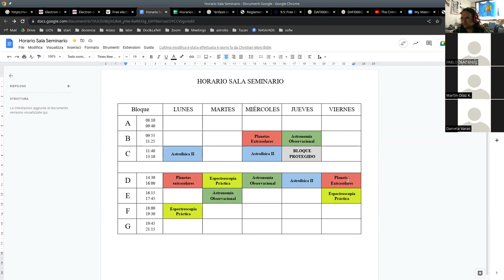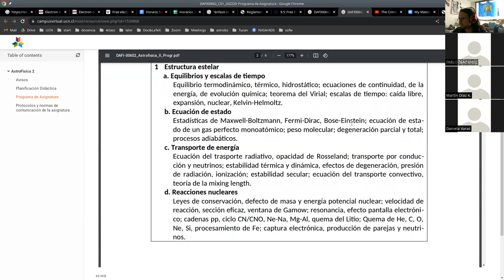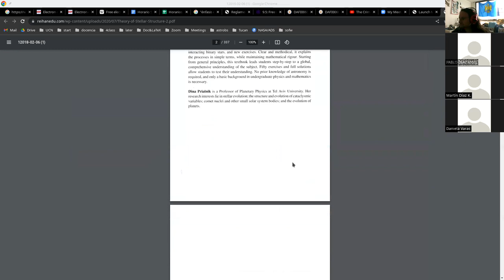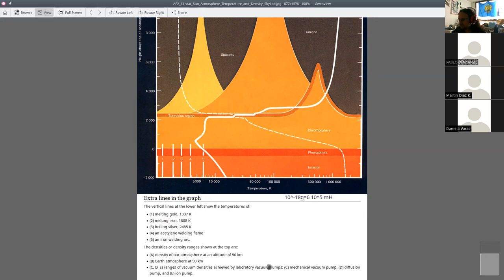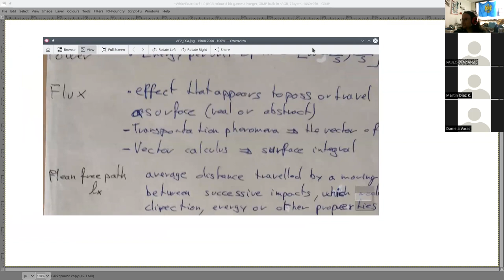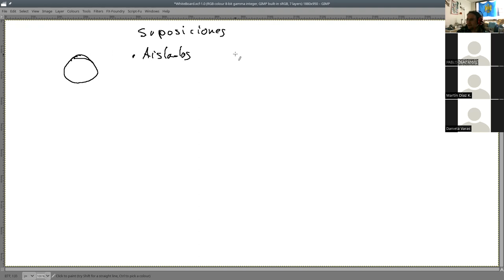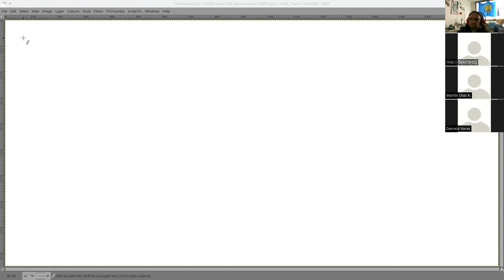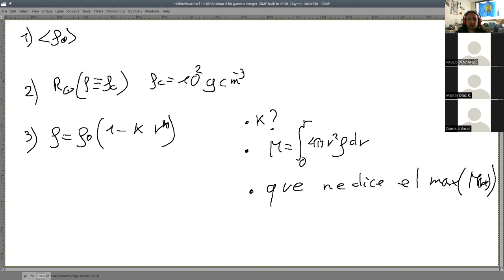Astrofisica2 2022/2 UCN 1 Presentacion curso y intro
clase 1
Presentacion del curso
Introduccion